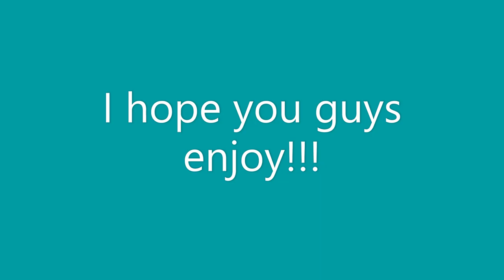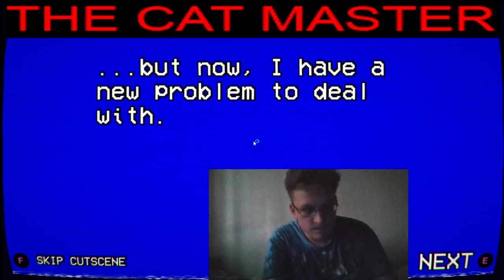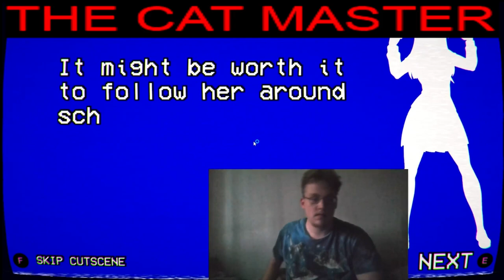Watching that love rejection again! Yandere Simulator ⚠️ (canon route)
My rival gets rejected again... a second time!